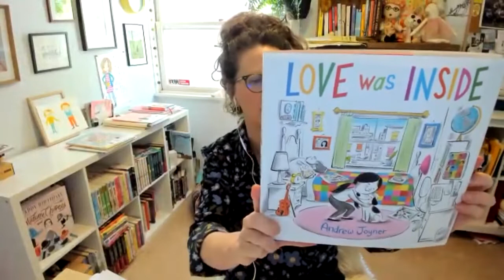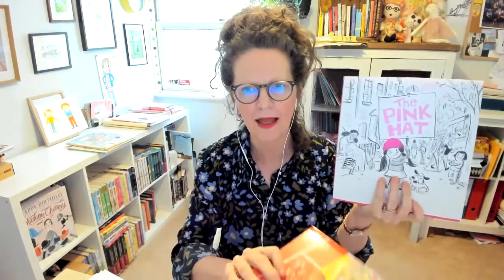Self-publishing vs Traditional Publishing. Also, How to Format a Picture Book for Publishers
Following a morning of Q&As in my membership site, I thought it would be worth sharing my thoughts on two questions that plague newcomers to the children's book industry (see title)

Also, lots of general chit chat about picture books (oh how we LOVE them), books for kids, writing and crafting fabulous books.

Find out more about my membership site, The Duck Pond,